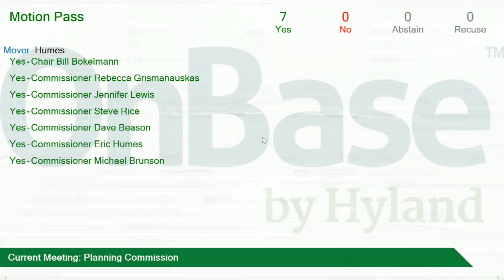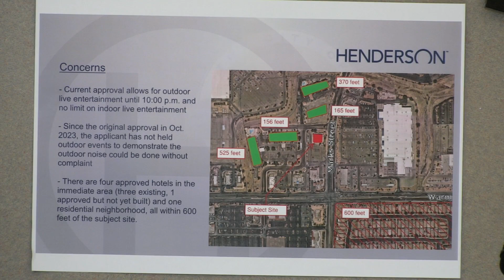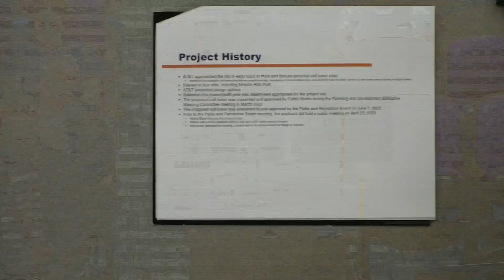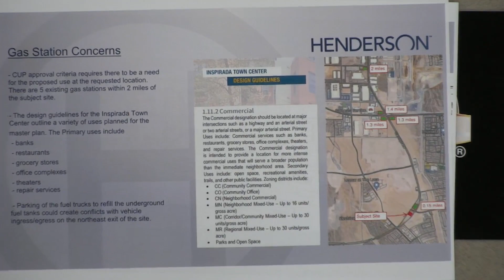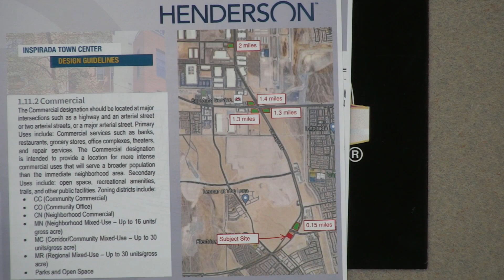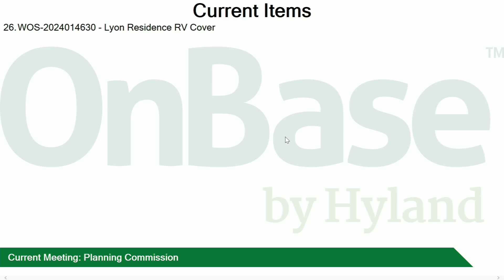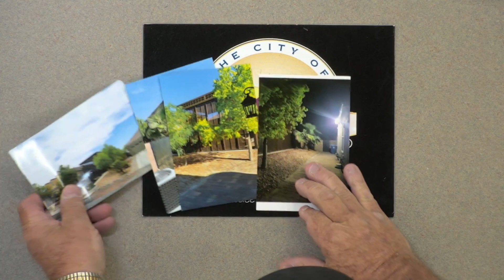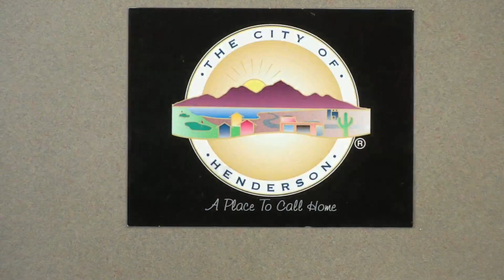Planning Commission | 6/13/2024 4:00 PM